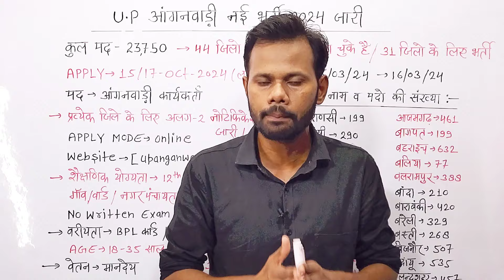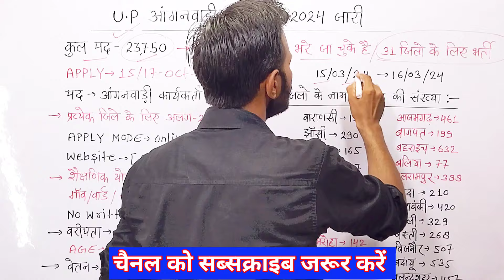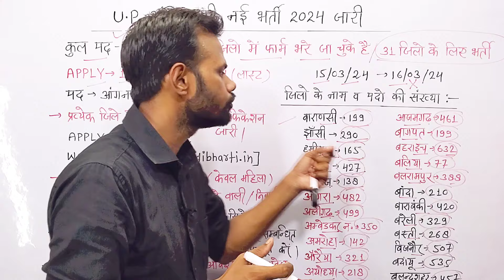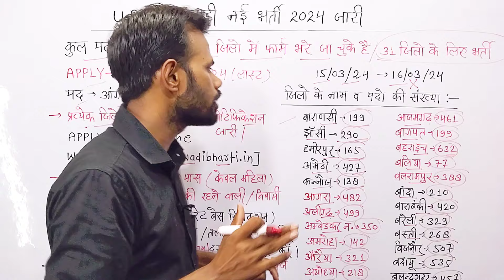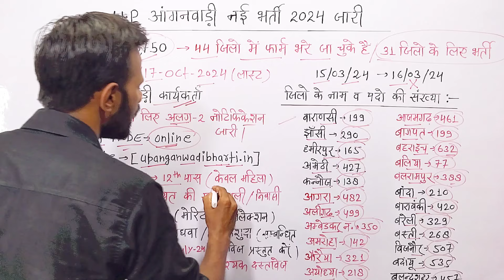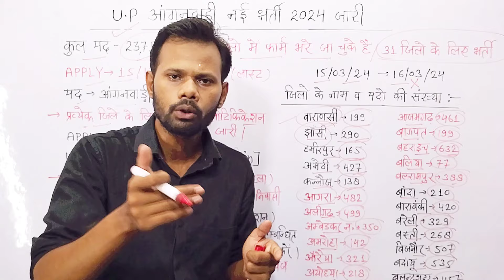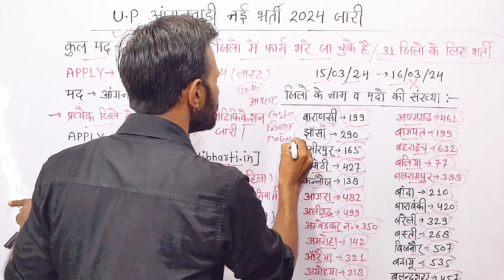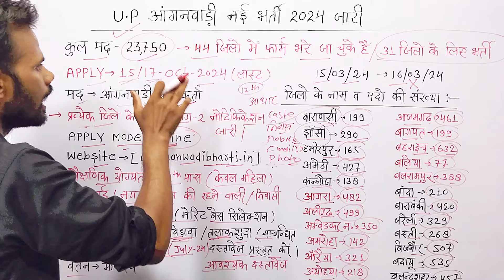आंगनवाड़ी कार्यकर्ता नई भर्ती जारी 2024 | Anganwadi New Vacancy 2024 | UP Anganwadi Bharti 2024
up anganwadi vacancy 2024 form fill up
up anganwadi vacancy 2024 online apply
anganwadi recruitment 2024
up anganwadi vacancy online form 2024 kaise bhare
up anganwadi bharti
how to fill up anganwadi online form 2024
anganwadi supervisor recruitment 2024
up anganwadi vacancy 2024 selection process
up anganwadi vacancy 2024 online form kaise bhare
Anganwadi New Vacancy 2024

Your Quari.

Up anganwadi New Vacancy
Anganwadi Bharti 2024
anganwadi recruitment